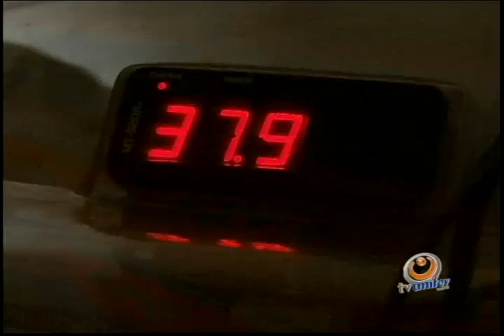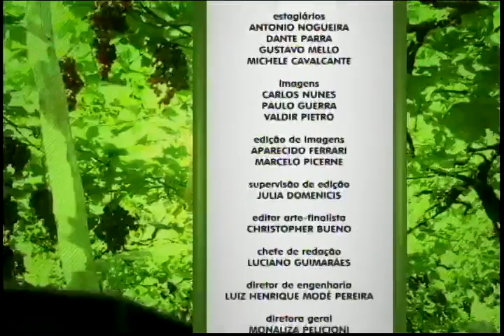Programa Notícias do Campo - Bloco II - 19/10 - Sábado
Nós conhecemos em Votuporanga, uma criação doméstica de uma ave diferente. Galo índio gigante, você já ouviu falar? Além de ter um grande porte, se tornou fonte de renda para o produtor.